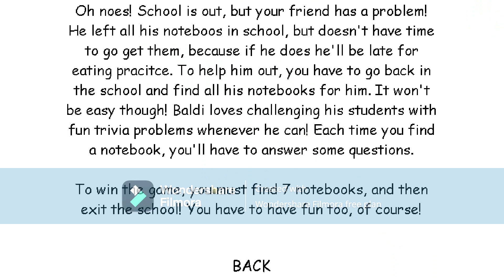G-Man Toilet in The School House The Pink Baldi Games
Mod:@ClassicTemplate And @baldisvn